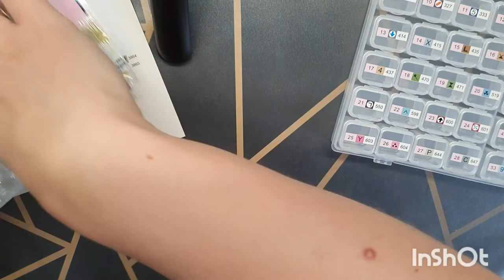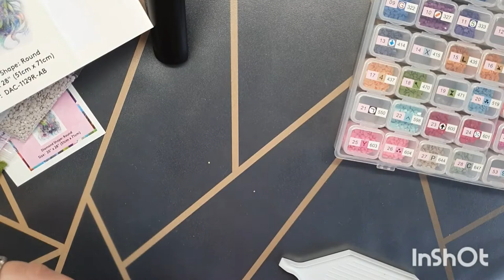💎💎 Kitting up von Tefi von Diamond Art Club 🥰💎 Diamond Painting deutsch💎💎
𝗖𝗼𝗱𝗲: 𝗞𝗥𝗜𝗦𝗧𝗜𝗡𝗧𝗛𝗘𝗨𝗘𝗥𝗞

𝗖𝗼𝗱𝗲: 𝗞𝗥𝗜𝗦